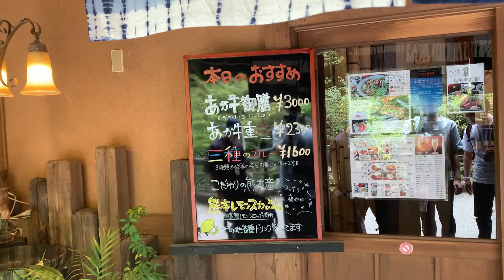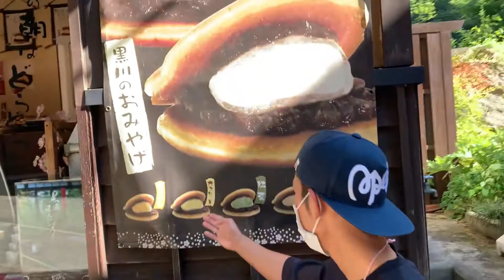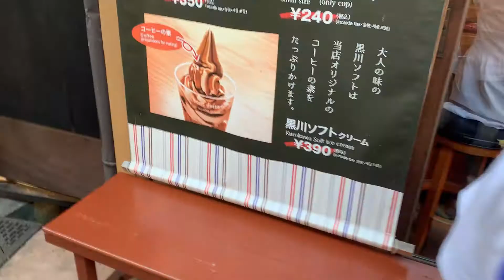【熊本黒川温泉】日帰り・グルメ堪能旅行 渡邉大輔【2021ミスター・ジャパン】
ラウンド2「出身地について」の動画です

歌：東武- Candyland [NCSリリース]
音楽NoCopyrightSoundsが提供する

Mr. JAPANは、2013年より毎年開催しているコンテストイベントです。 2021Mr. JAPANは2021年9月に開催予定です。

2021Mr.JAPAN二次審査では、出場者が制作した動画の再生数と投票サイトMudiaで投票ポイントで審査されます。この動画も審査用の動画です。